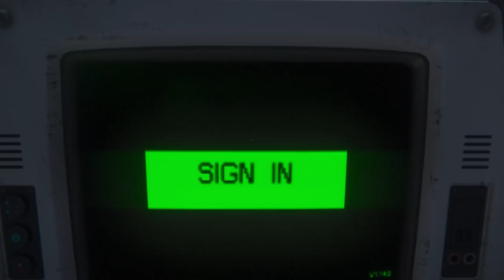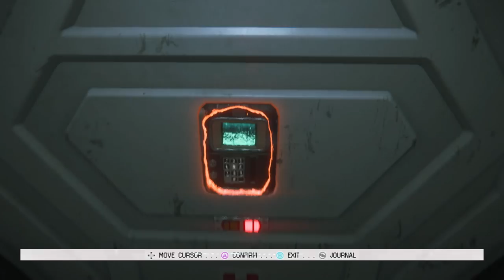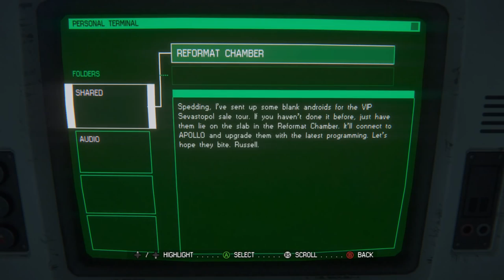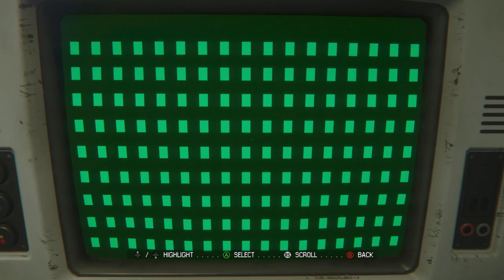【Alien Part.20】エイリアンをマイペースに実況する (スケキヨなんてもう怖くない！？)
船外に放り出されたメインキャラのエイリアンさんの不在につき、スケキヨ君だらけとなっている船内。正しく武器を使えば何の問題もなかったのか。

Seegsonという会社とWayland Yutaniという会社の思惑がエイリアンを巻き込んだ！？事件の裏側が少しづつ判明していくのか。サイドストーリーも映画の世界観を上手く取り込んで面白いですね。

貯め撮りをしているので、いくつか先まで録画できました。